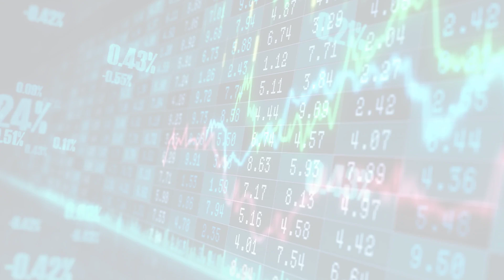WSJ.com: WSJD (Sat, 03 Jun 2023 09:00:00)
WSJ.com: WSJD
WSJD - Technology
Sat, 03 Jun 2023 09:00:00
It's OK to Track Spouses (With Permission). Some Readers Do It All the Time.
Running errands, but not tracking every movethe uses for location sharing.